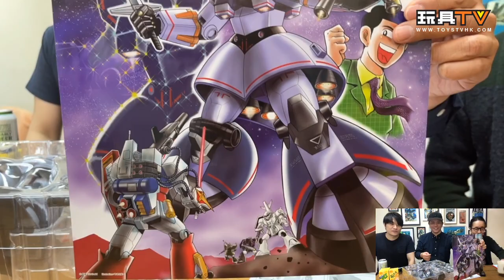「爆玩具」THE ROBOT SPIRITS MSN-02 ZEONG ver. A.N.I.M.E. 完美自護號